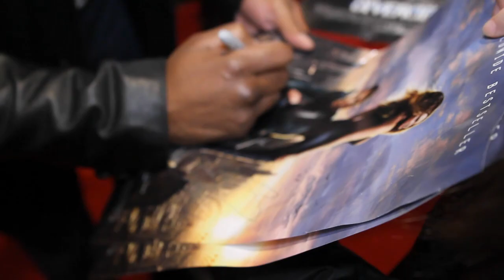Divergent - Red Carpet Detroit Premiere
Maggie Q and Mekhi Phifer walk the red carpet at the Emagine Theater in Royal Oak, MI, for the premiere screening of the new film, "Divergent," starring Shailene Woodley and Theo James.

Tom Santilli is a film critic for Examiner.com and TomSantilli.com who appears on the syndicated TV show, "Movie Show Plus" (check local listings).  He is a member of the Detroit & Online Film Critics Societies and a member of the Broadcast Film Critics Association.  Follow him on Twitter, @tomsantilli